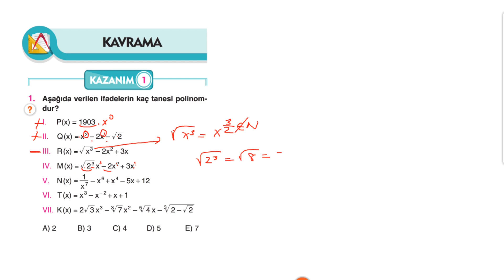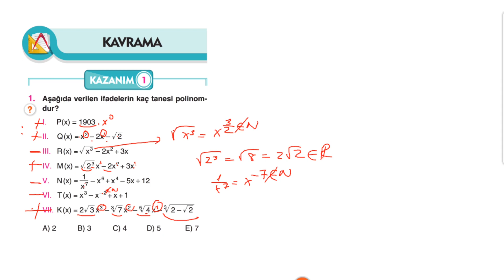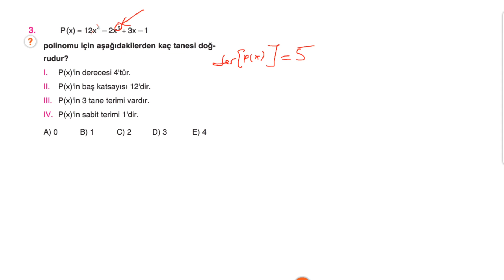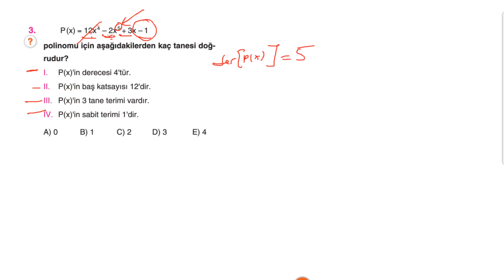Çap Yayınları - AL - 10.Sınıf Matematik 3.Fasikülü-1.BL- KAZANIM 1